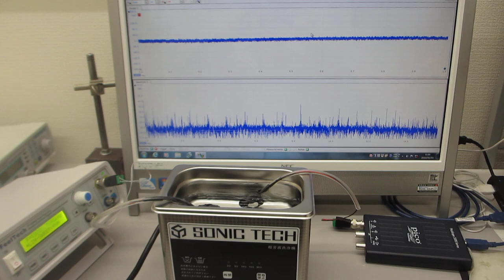メガヘルツの超音波発振制御実験（超音波システム研究所）